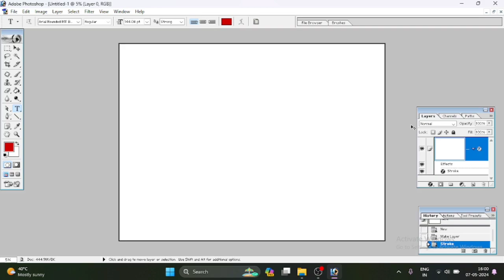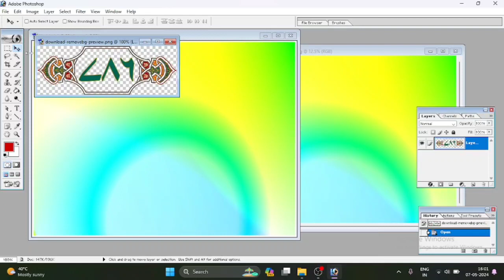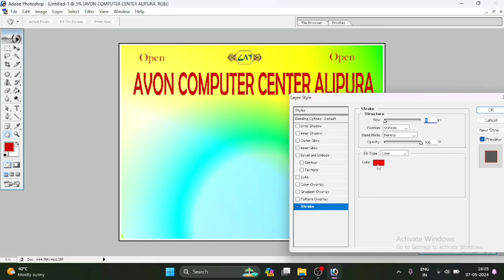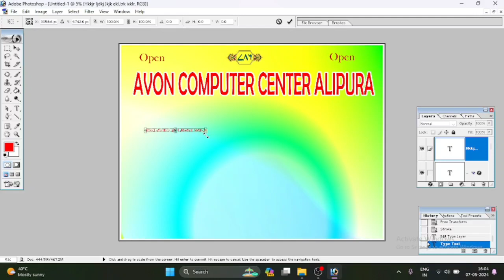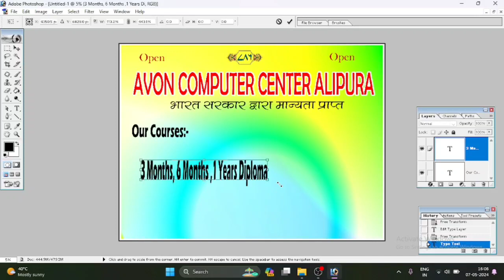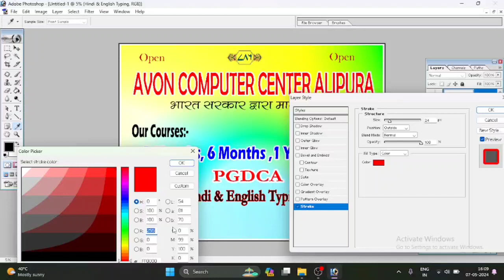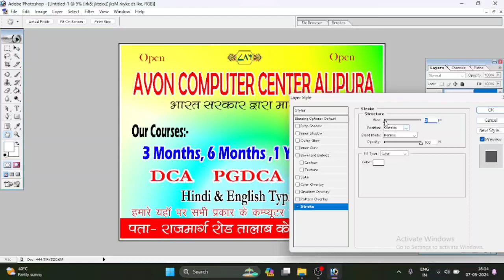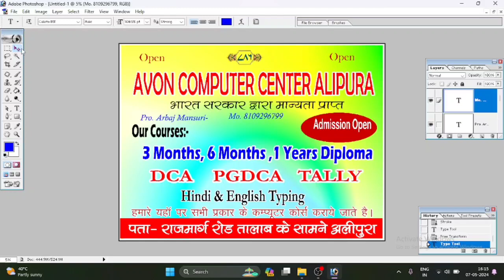Adobe Photoshop 7.0 Me Flex kaise Banye ।। 4X3 Ka banner kaise Banye Photoshop Me 🖥️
Adobe photo shop me Flex kaise Banye
Adobe photo shop Me 4X3 Ka Banner kaise Banye
Photo shop me banner kaise Banye
Photo shop me computer ka banner kaise Banye
photoshop tutorial  photo edit
Photoshop me banner design
flex banner design in photoshop
photoshop tutorial
photoshop me banner poster kaise banaye
Photoshop me banner ka size kaise banaye
Photoshop me flex design, banner design, photoshop tutorial, photoshop banner
Photo shop edit banner flex design,
 flex design in photoshop,
banner design in photoshop,
web banner
Photo shop मे banner कैसे बनाए हैं,
banner design,
photoshop banner tutorial
Computer se banner kaise banaye